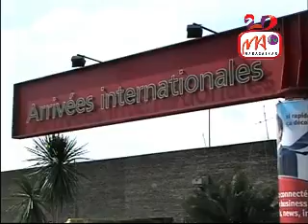1 METPM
Le taux de remplissage des hôtels est en ce moment de 20 à 40%. Ce faible taux est dû aux désagréments causés par les incidents multiples au sein de la compagnie air madagascar et qui avaient affecté le secteur du transport aérien et du tourisme.